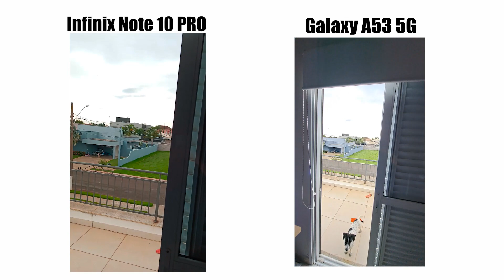Galaxy A53 5G vs Infinix Note 10 Pro - COMPARATIVO DE CÂMERAS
Infinix Note 10 Pro